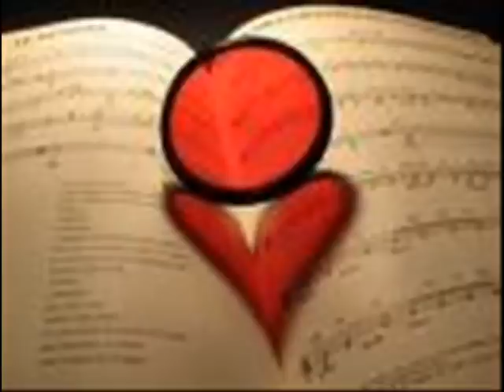YOUR SONG - ELTON JOHN (Claudio Cassella)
Brano reso famoso da Elton John
interpretato da CASSELLA CLAUDIO